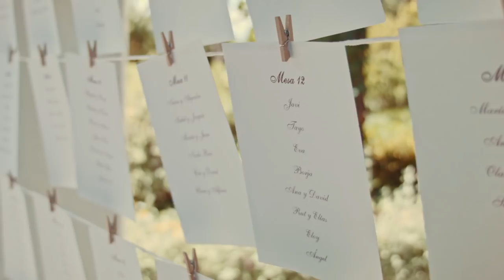VIDEOS DE BODA - NOVIOS DE C&J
Videos de boda de Cristina y Jose María, una ceremonia religiosa en la Iglesia de la compañía en Valencia. La celebración de la boda fue en Campo Anibal en el Puig. 8 años han pasado hasta que hemos podido como fotógrafos de boda,  fotografiar la boda de esta pareja que se conocieron por primera vez en Barcelona, para reencontrarse con el destino 5 años después.

La novia se vistió con Rosa clara, un vestido de novia precioso y muy fino, con unos zapatos de Manolo Blahnik espectaculares como se ve en la portada del vídeo de boda, son los mismos zapatos de Sarah Jessica Parker en la serie  Sexo en New York .

Los mejores detalles de boda con piano, percusionista, cantantes en directo, comida campestre y mucho Amor y cariño por todas partes.